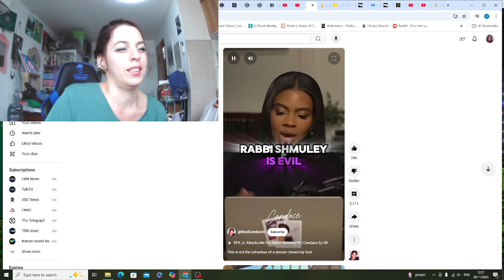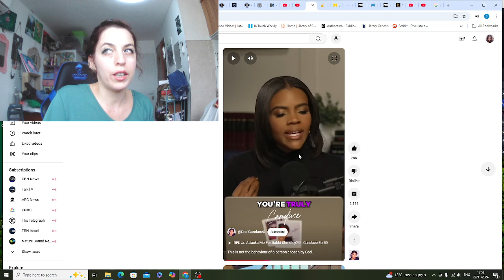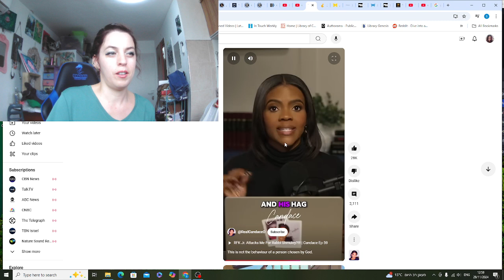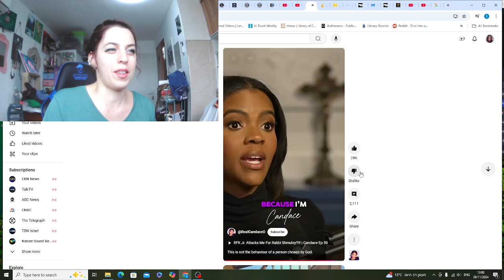Candace and Shmuely Boteach should kiss,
Just living my ife and expressing myself.

Not appropriate for all audiences,

my other channels are
SHMIRCHIK TIPSY TAROT

littlehannibee